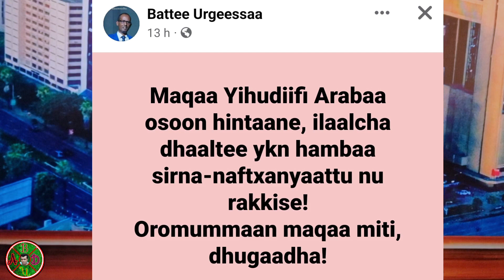Gooli ufitti galchan jarattiin Dubbiin jajjabduudha akka laaftumatti namani laalu sanii miti shimal